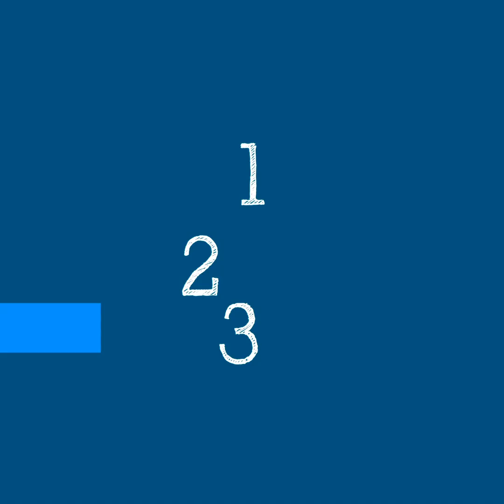WHO's Science in 5 on COVID-19 - Safe Celebrations during the pandemic - 13 November 2020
Science in 5 series - episode #12 / How can we celebrate the Holidays safely? Who are the high risk members in our families and communities and how can we keep them safe? What about travel during the holidays? WHO’s Chief Scientist explains in "Science in 5" which is a series of WHO’s conversations in science. Please, watch the full series to listen to WHO experts explaining science related to COVID-19.